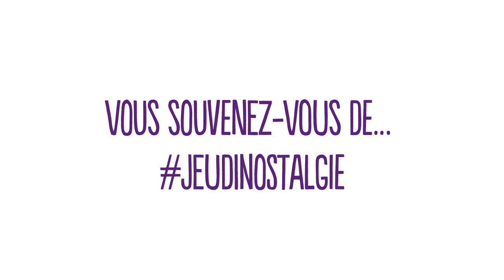Karaoké du modem téléphonique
Nous avons parcouru un long chemin depuis l'époque du modem téléphonique. Pour accéder à l'Internet, plus besoin de composer ou même de se brancher avec des fils. Les technologies sans fil ont permis de se connecter à tout ce qui nous entoure à des vitesses qui sont exponentiellement plus rapidement que ce qui était possible dans le passé. Le potentiel de l'Internet à transformer nos vies est presque illimité.